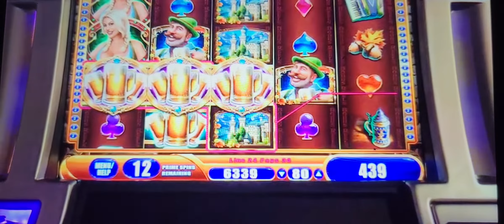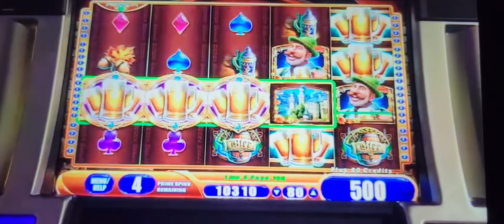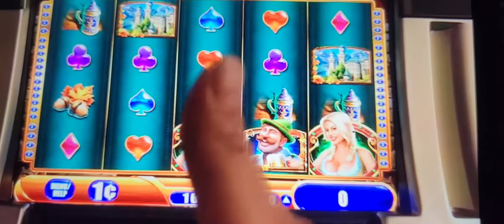BIER HAUSE BONUS